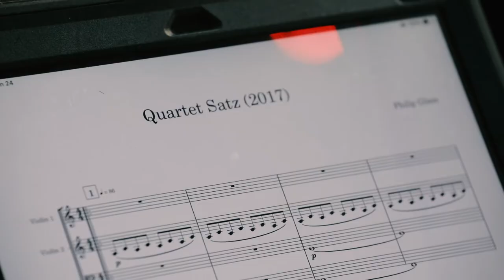Brooklyn Rider - Lincoln Center Offstage - Philip Glass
Brooklyn Rider performs Quartettsatz (2017) by Philip Glass